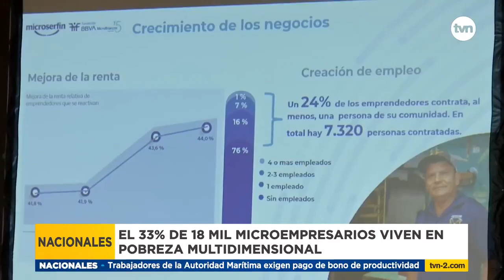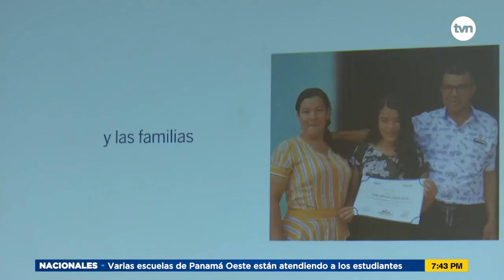Pobreza Multidimensional toca a los microempresarios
La pobreza multidimensional alcanza incluso a microempresarios. Un estudio ha revelado qué porcentaje de emprendedores se mantienen en niveles de vulnerabilidad.